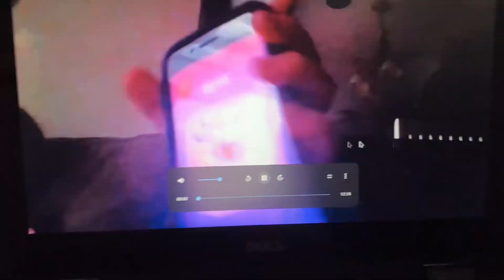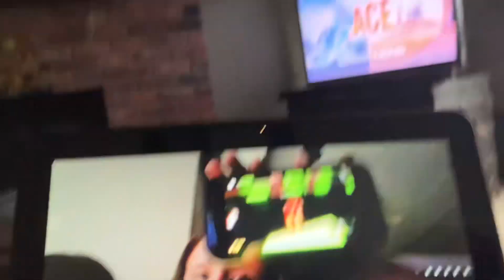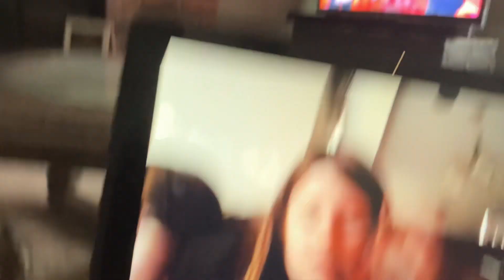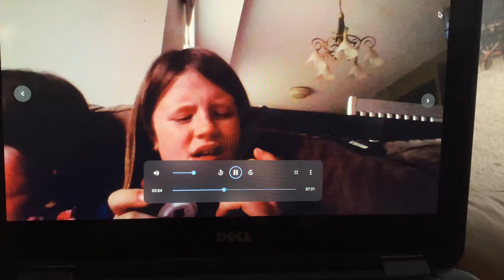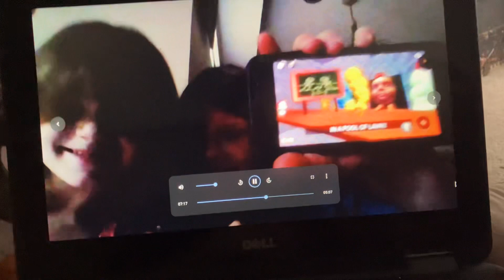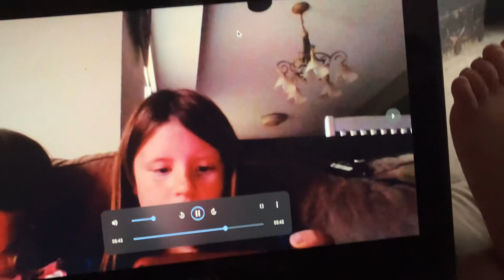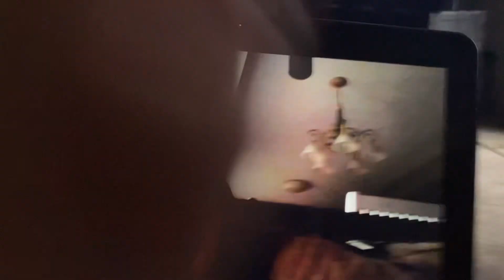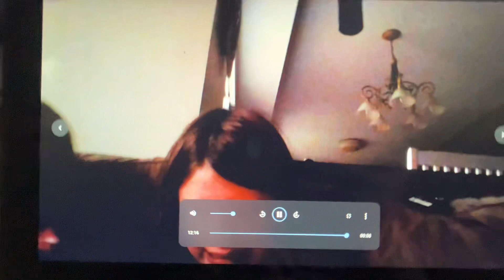Roblox play or die